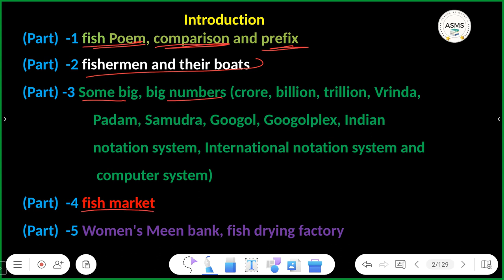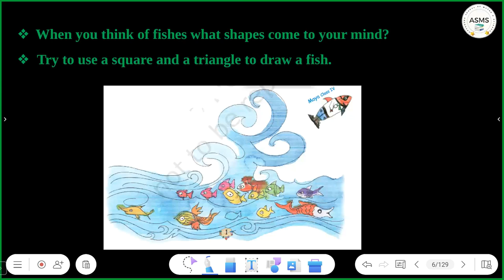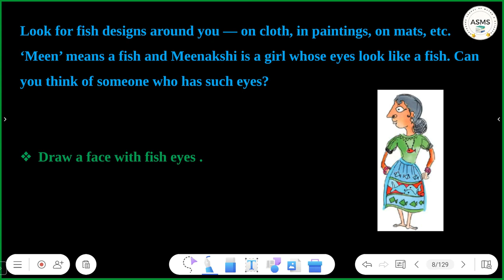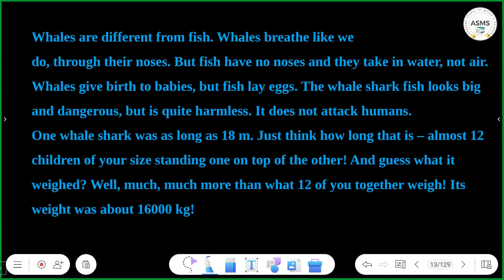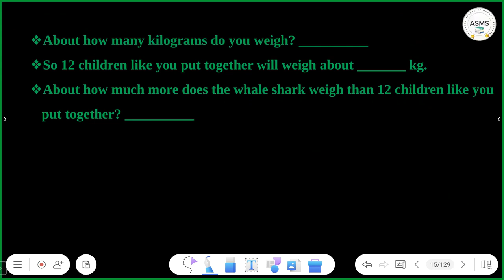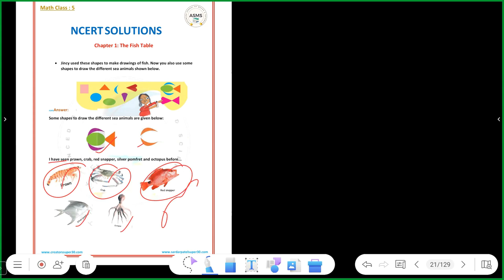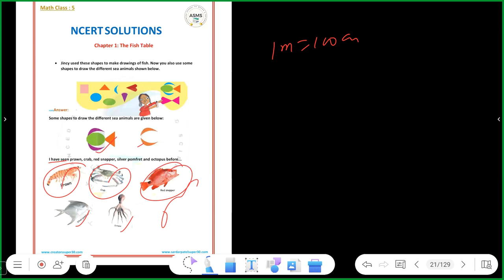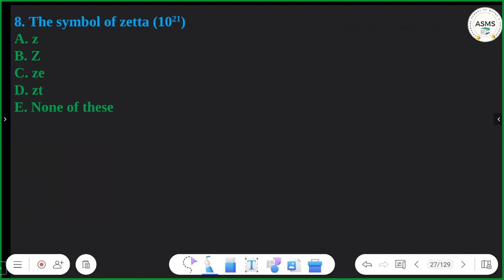The Fish Tale | Part 1 Class 5 Maths Chapter 1 | NCERT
Video Title - The Fish Tale Part 1  Class 5 Maths Chapter 1

✔️ Class: 5th
✔️ Subject: Maths
✔️ Chapter: The Fish Tale (Chapter 1)
✔️ Topic Name: The Fish Tale Full Chapter Explanation & Exercise | Class 5 Maths Chapter 1
✔️ Topics Covered in This Video (By Swami Arvind Kumar Singh): Part 1 Explanation  from Class 5 Maths Chapter 1 The Fish Tale

                                      Creatorssuper30.com